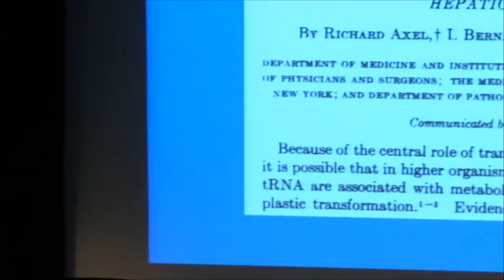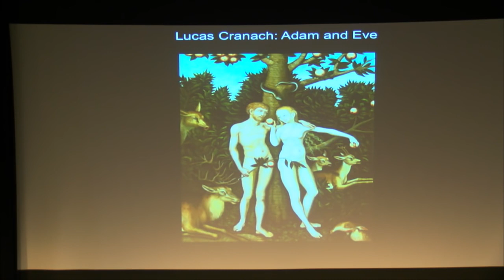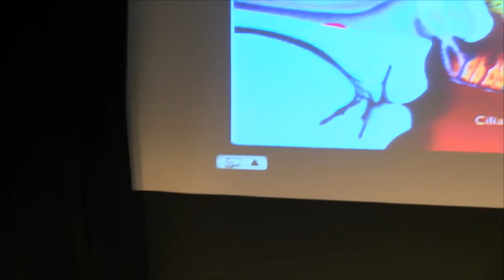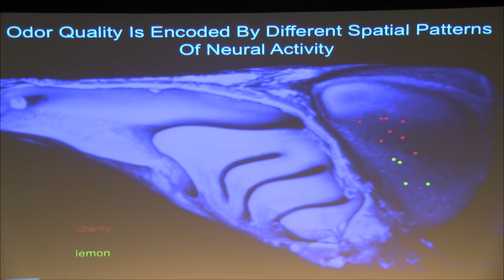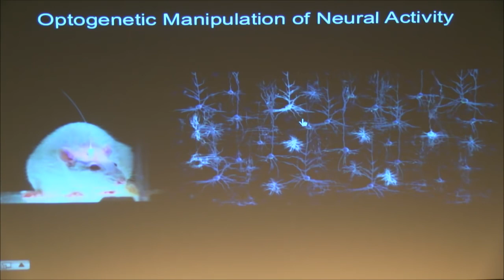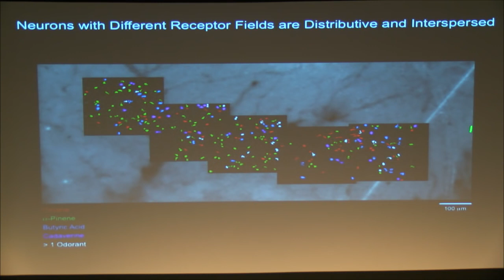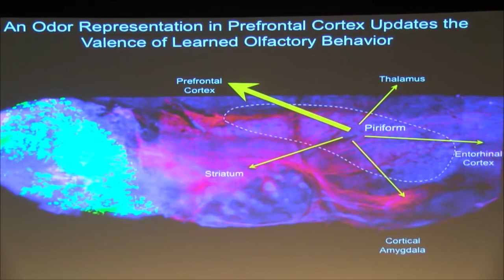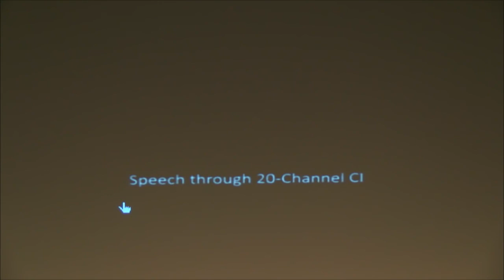Scientist Stories: Richard Axel, Representations of the Olfactory World in the Brain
Richard Axel is a Nobel laureate, a University Professor, an investigator at the Howard Hughes Medical Institute and Columbia University Medical Center and a codirector of Columbia’s Mortimer B. Zuckerman Mind Brain Behavior Institute. Dr. Axel obtained an AB from Columbia College and an MD from Johns Hopkins Medical School. In earlier studies, Dr. Axel and his colleagues, Michael Wigler and Saul Silverstein, developed gene transfer techniques that permit the introduction of virtually any gene into any cell. These studies not only allowed for a novel approach to isolate genes but also provided a detailed analysis of how they worked. At the same time, these experiments allowed for the production of an increasingly large number of clinically important proteins. These studies also led to the isolation and functional analysis of a gene for the lymphocyte surface protein, CD4, the cellular receptor for the AIDS virus, HIV.